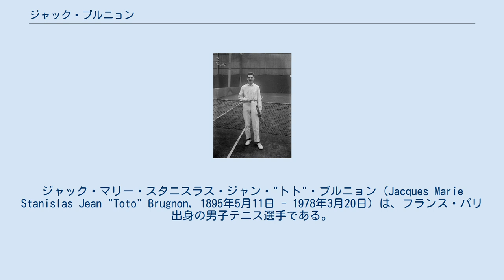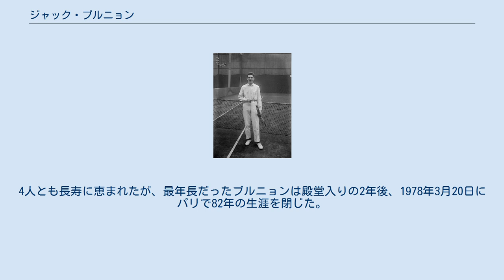ジャック・ブルニョン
ジャック・マリー・スタニスラス・ジャン・"トト"・ブルニョン (Jacques Marie Stanislas Jean "Toto" Brugnon, 1895年5月11日 - 1978年3月20日) は、フランス・パリ出身の男子テニス選手である。
同僚のフランス人選手ジャン・ボロトラ、アンリ・コシェ、ルネ・ラコステと並んで、フランスの「四銃士 (Les Quatre Mousquetaires)」と呼ばれた。
ブルニョンは「四銃士」の4人の中でも最年長の選手で“Toto”(トト)という愛称で呼ばれた。
 ブルニョンは1921年からデビスカップフランス代表選手として活動し始めた。
やがて1922年にジャン・ボロトラとアンリ・コシェが代表入りし、1923年にルネ・ラコステも加わって、フランス「四銃士」の世界的な活躍が始まる。
4人の中で、ブルニョンだけは4大大会のシングルス・タイトルを獲得できなかったが、ダブルスで総計10勝 (全豪選手権1勝、全仏選手権5勝、ウィンブルドン選手権4勝) を挙げた。
パートナーはコシェと組んで5勝 (全仏3勝：1927年、1930年、1932年/ウィンブルドン2勝：1926年、1928年)、ボロトラと組んで5勝 (全豪1勝：1928年/全仏2勝：1926年、1928年/ウィンブルドン2勝：1932年、1933年) を記録した。
ブルニョンのシングルスでの自己最高成績は、1926年ウィンブルドン選手権のベスト4である。
 ブルニョンは1924年パリ五輪の男子ダブルスで、コシェと組んだ銀メダルを獲得した。
ブルニョンとコシェは、決勝でアメリカ代表のビンセント・リチャーズ/フランシス・ハンター組に6-4, 2-6, 3-6, 6-2, 3-6で敗れた。
同部門では、同じフランス「四銃士」のボロトラ/ラコステ組も銅メダルを獲得した。
 1929年10月、ブルニョンはコシェ、ピエール・ランドリー、レイモンド・ロデルとともに4人の一行で来日した。
日本テニス協会はこの日仏対抗戦のために、東京に2000人収容の仮設スタンドつきテニスコート2面を設置した。
それから4年後、ブルニョンは1933年ウィンブルドン選手権男子ダブルスで、ボロトラとのペアで大会2連覇を狙っていたが、その決勝で日本の佐藤次郎/布井良助組と対戦することになった。
佐藤/布井組が第1セットを6-4で奪ったが、続く3セットをボロトラ/ブルニョン組が6-3, 6-3, 7-5で奪って2連覇を決めた。
 ブルニョンは1921年から1934年まで、13年間デビスカップフランス代表選手を務めたが、彼の出場した試合はほとんどダブルス戦であった。
(通算成績：シングルス4勝2敗+ダブルス22勝9敗＝総計26勝11敗) ダブルス通算勝利数「22勝9敗」は、今なおフランス代表の歴代1位記録である。
 1974年、「四銃士」の物語がアメリカの映画監督リチャード・レスターにより映画化された。
レスターは前年の1973年にデュマの小説『三銃士』の映画化を行い、それに続いて1920年代-1930年代前半に活躍した4人のフランス人テニス選手のドキュメンタリーも残したのである。
 1976年、「四銃士」のメンバーたちは4人揃って国際テニス殿堂入りを果たす。
4人とも長寿に恵まれたが、最年長だったブルニョンは殿堂入りの2年後、1978年3月20日にパリで82年の生涯を閉じた。